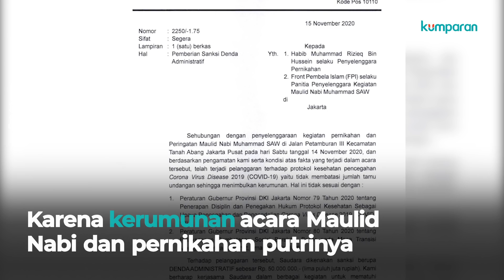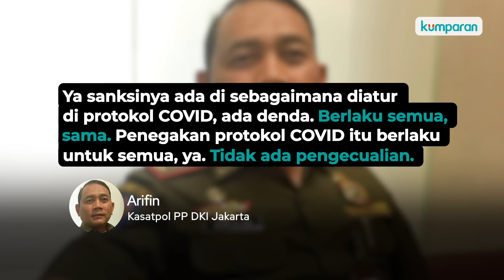Picu Kerumunan di Tengah Pandemi, Habib Rizieq Bayar Denda Rp 50 Juta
Imam Besar FPI Habib Rizieq Syihab menggelar acara penikahan putrinya sekaligus peringatan Maulid Nabi, Sabtu (14/11). Dalam acara itu, ribuan massa pendukung tampak berkerumun tanpa memperhatikan protokol kesehatan. Padahal, saat ini, pandemi corona masih belum berakhir.
Satpol PP DKI Jakarta pun akhirnya menjatuhkan denda Rp 50 juta untuk Habib Rizieq Syihab dan FPI. Kuasa hukum FPI, Azis Yanuar menyebut, pihaknya sudah membayar denda tersebut. Denda diberikan langsung ke Satpol PP DKI Jakarta. Selengkapnya, simak video di atas.